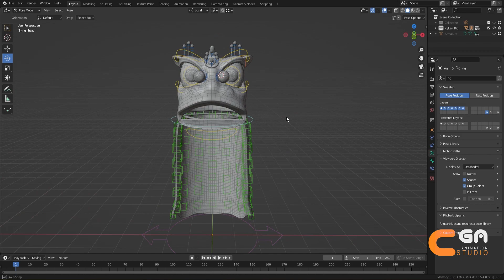CGAnh | Rig Chinese lion dance Blender 3.0